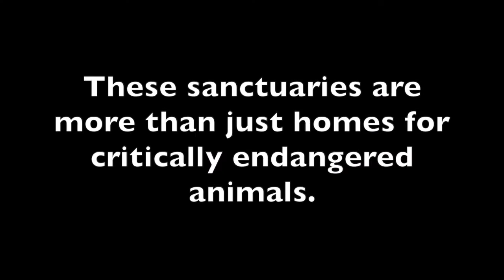Rescued chimpanzees could lose home due to COVID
We are in the middle of the biggest crisis PASA has ever faced. COVID-19 is hammering our member sanctuaries - threatening the health of over 3,000 rescued animals as well as creating such severe funding shortages that some sanctuaries are on the verge of closing.

We can’t let COVID end the sanctuaries. Visit PASA.org/covid to help!